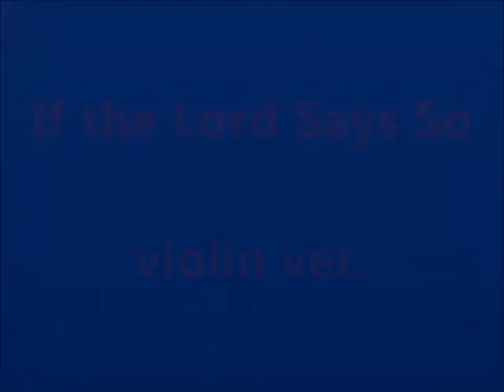주님 말씀하시면 If the Lord Says so violin ver.(Practice ver. 2)